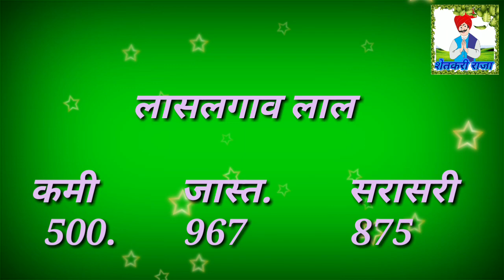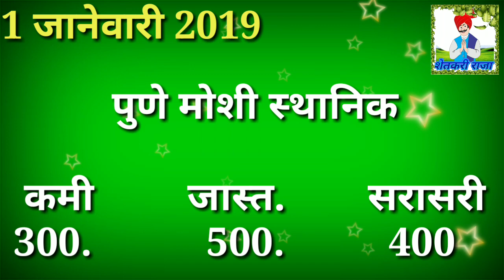2019कांदा बाजार भाव थोडे वाढले.. आजचा कांदा मार्केट रिपोर्ट kanda market today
2019 कांदा बाजार भाव थोडे वाढले.. आजचा कांदा मार्केट रिपोर्ट kanda market today